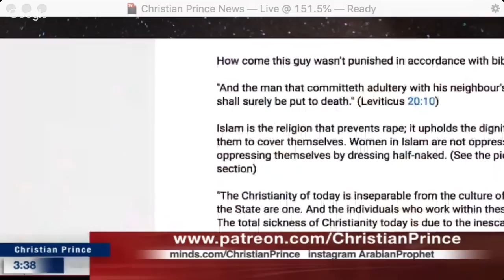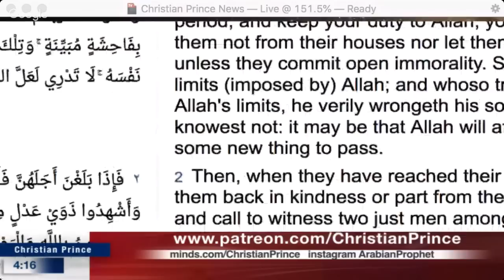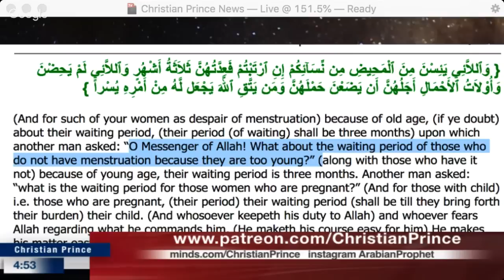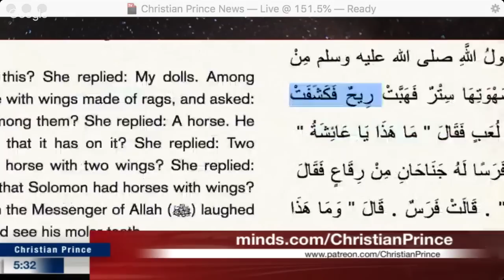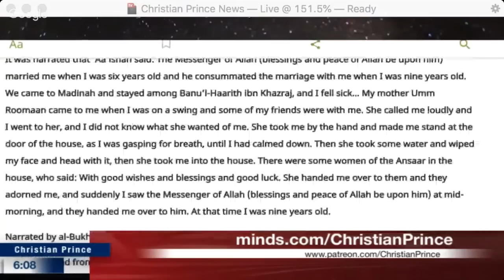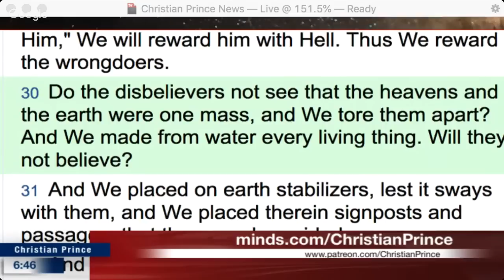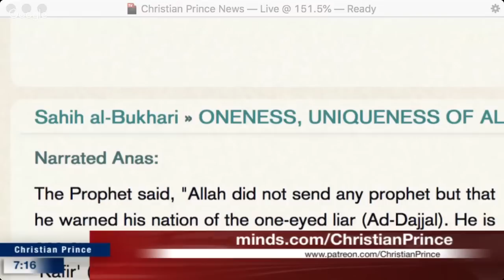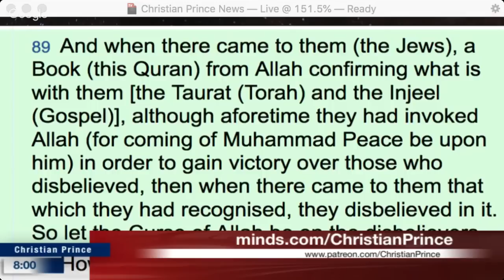Islam is the Religion that Prevents Rape! Moroccan Muslima sees evidence, accepts Christ as Savior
Arab4Christ

Christian Prince

Twitter.com/Christistheone1